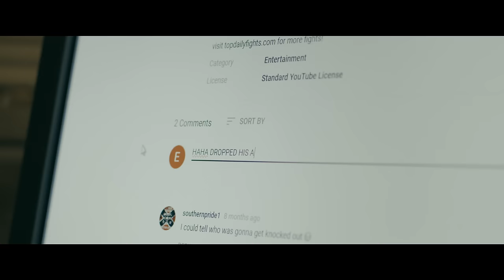Billy Strings - Dealing Despair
Debut video from Billy Strings - Turmoil & Tinfoil album. Released 9/22/17.

Directed by: Ryen McPherson
Produced by: Critical Focus